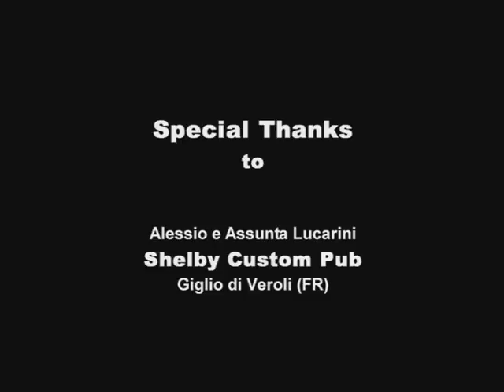SEX CHAIR PROVIDER - NEPTUNE'S ORPHAN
Videocilp of Neptune's Orphan.